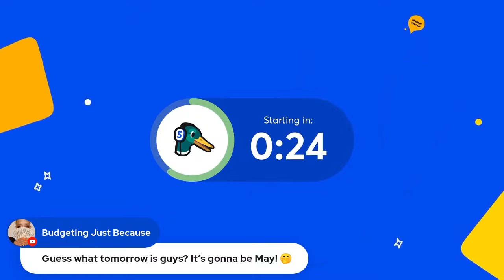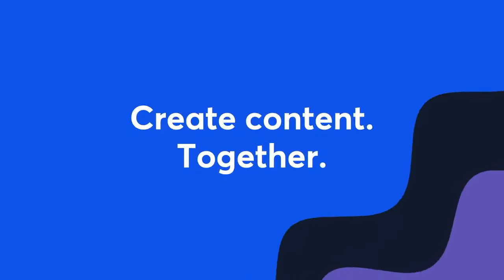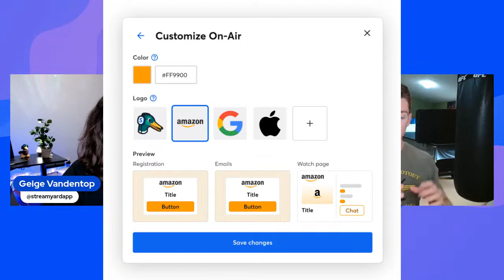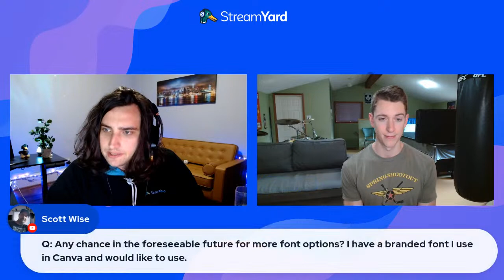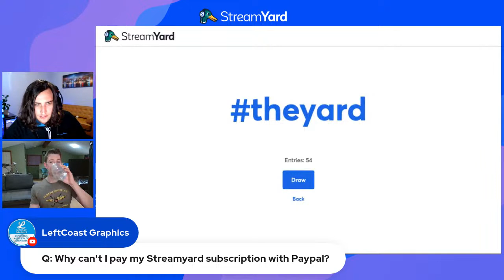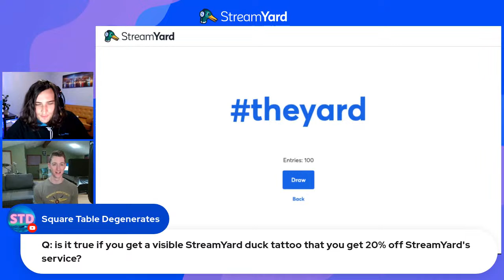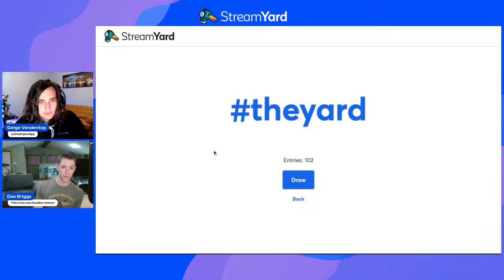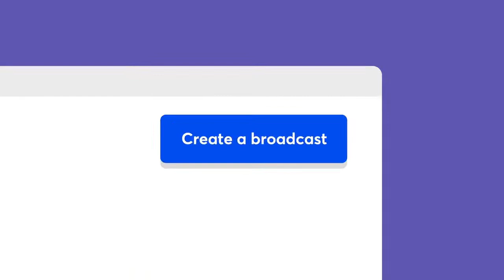Ask StreamYard - Webinar Customization Update, and Auto-Star Super Chats! (#225)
Want to learn how you can brand your webinars to give it a personal touch, and automatically star Super Chats on YouTube? Come hang out LIVE with our founders Geige & Dan — they'll answer all your Qs about StreamYard, a browser-based tool that lets you live stream, record podcasts, and even host webinars.